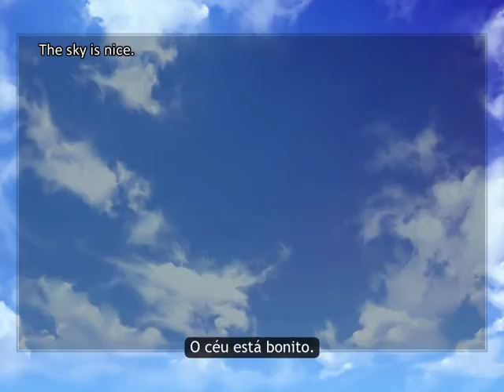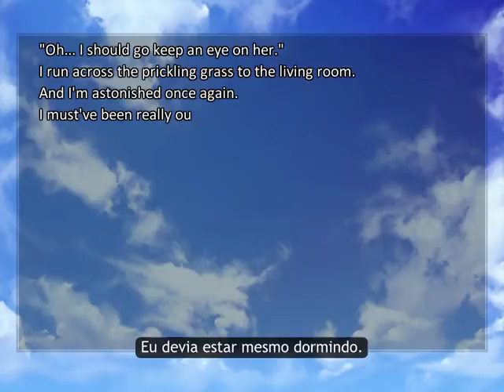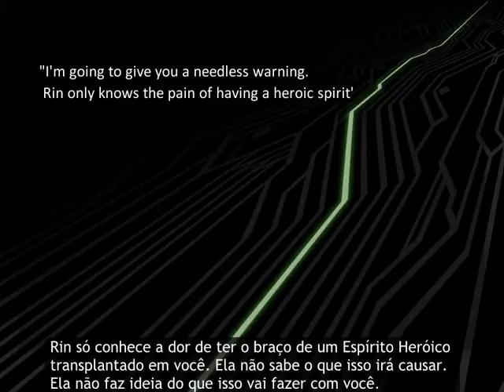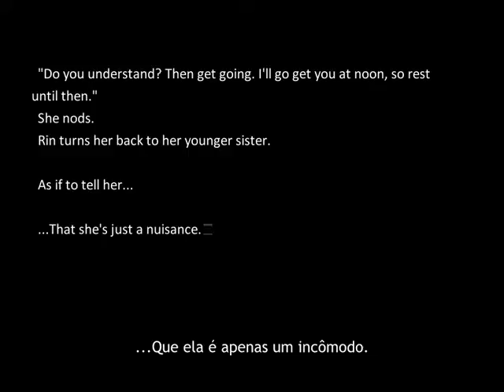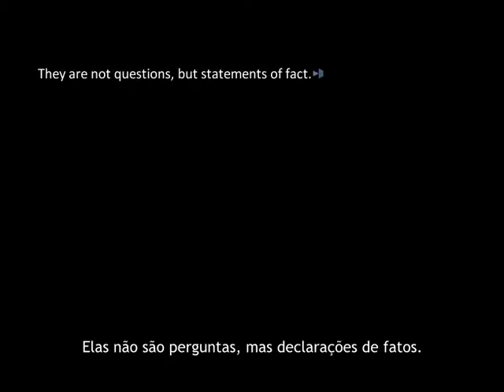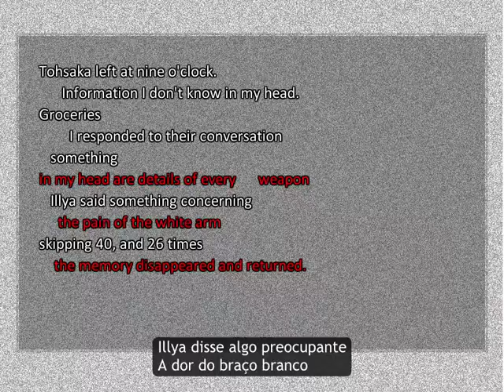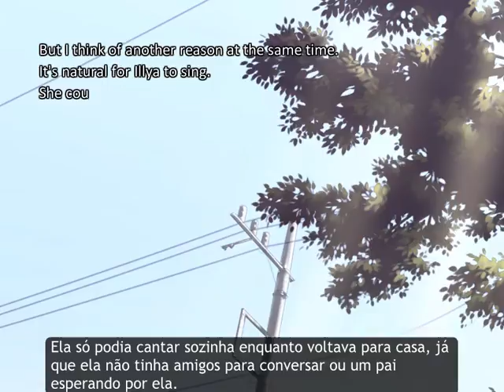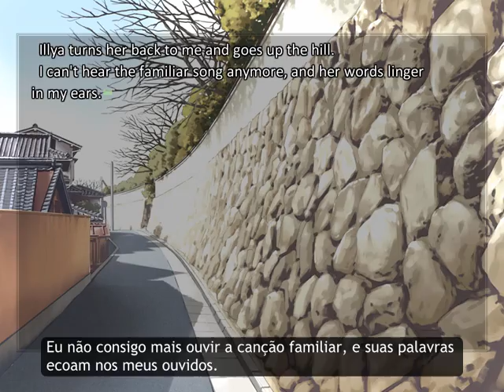Fate/Stay Night - Heaven's Feel ~ Dia 12 #1 (Legendado PT-BR)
E começamos o 12º dia, será dividido em 2 partes. Felizmente não é um dia muito longo.

Cenas desse episódio:
00:00 - Manhã: Memória em branco
08:08 - Manhã: O café da manhã da Illya
12:35 - Dojo: Determinação
27:34 - Resolução: Um nobre tolo
29:27 - Dojo: Começa o treinamento
35:34 - Intermissão: Irmãs (V)
47:40 - Dojo: Memória em branco
51:49 - Distrito comercial: Lorelei

~ Links Úteis ~